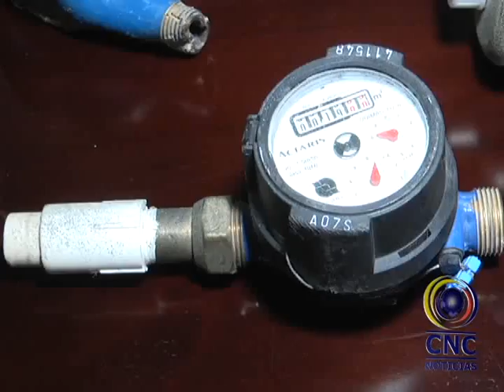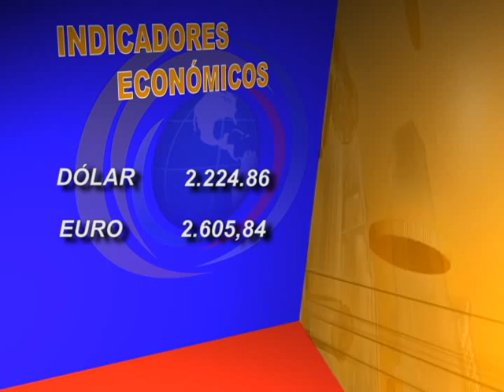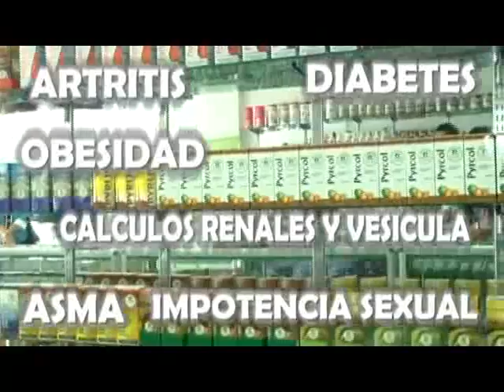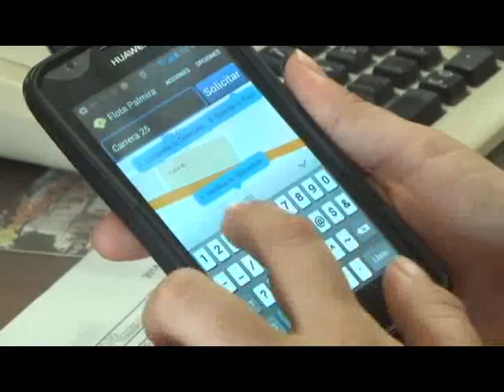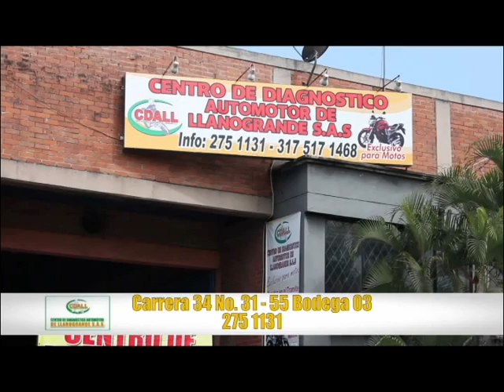Noticiero CNC Palmira 2 Diciembre de 2014